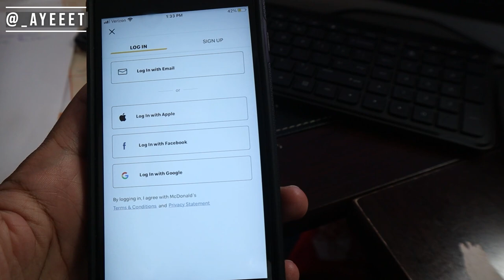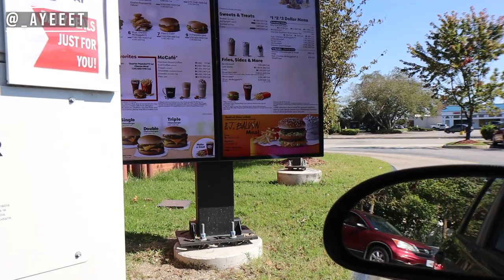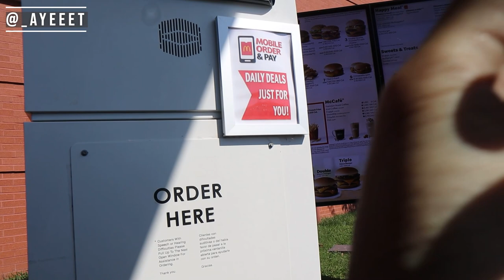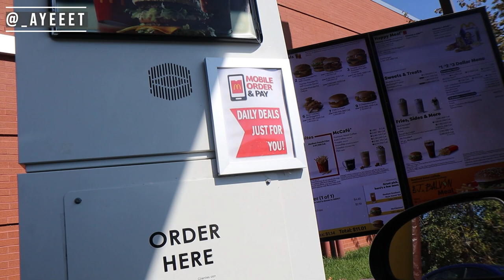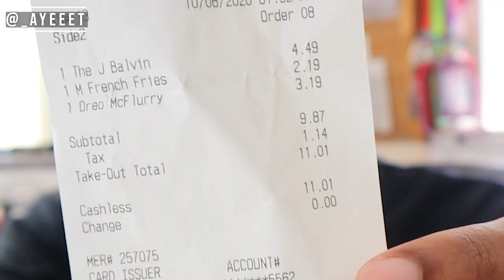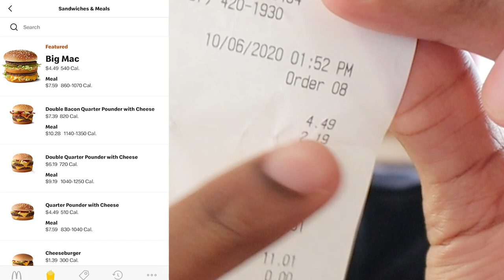Mcdonald's NEW J. Balvin Meal Review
Trying the NEW JBalvin McDonalds Meal that comes with a Big Mac, Medium Fries, & Oreo McFlurry